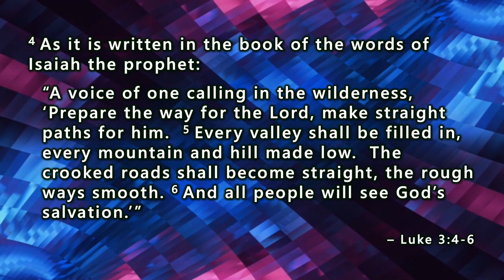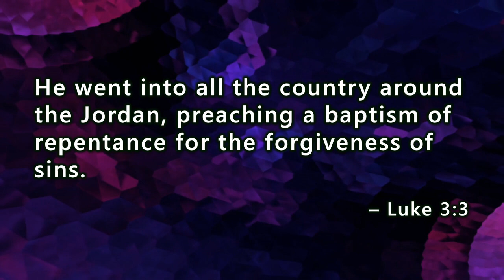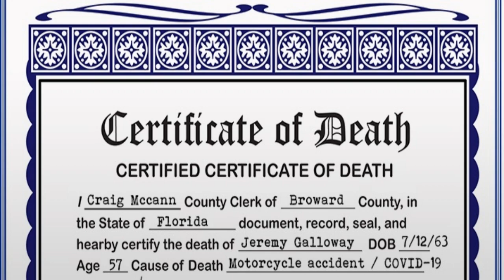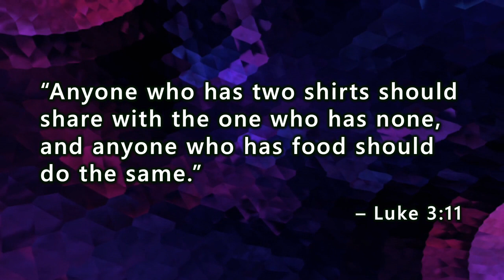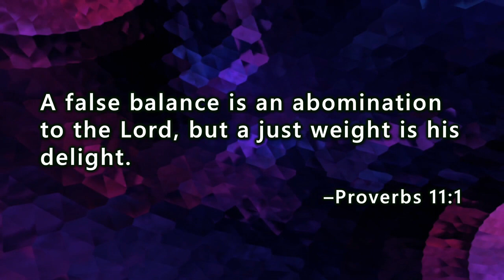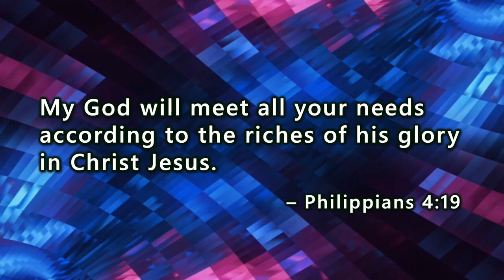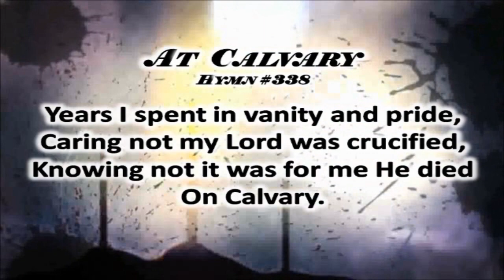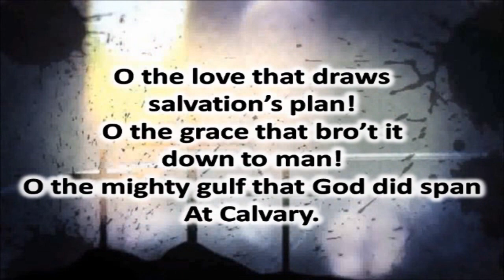Worship Stream for the Week of Jan. 24, 2021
Welcome to worship!  We are glad you joined us.  Please leave a comment so can know you were here and how you are doing.